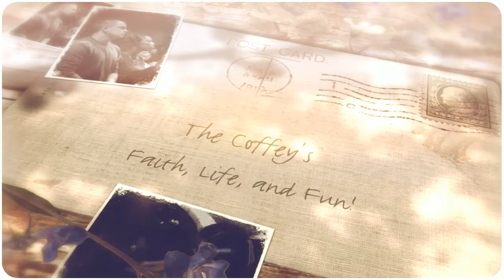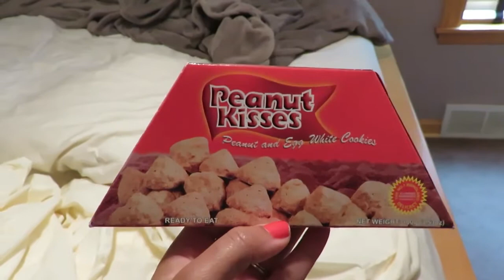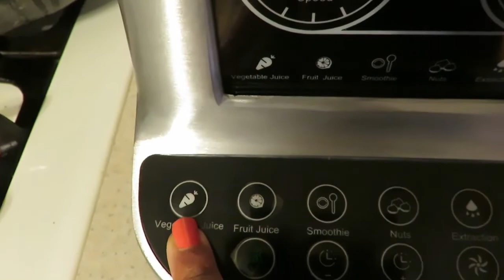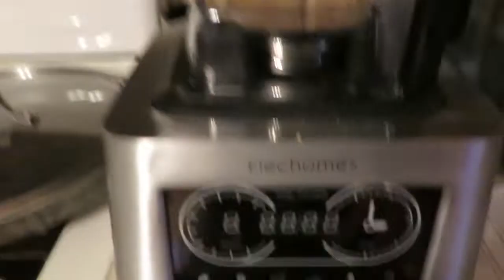BAKING AND GETTING READY FOR THANKSGIVING! Dad caught petting a Penguin! lol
My thanksgiving eve baking endeavors! I will tell you about the raccoon that tried to steal my cake off the porch later smh

FOLLOW US ON THE FOLLOWING:
We Appreciate Every One Of You!
Category